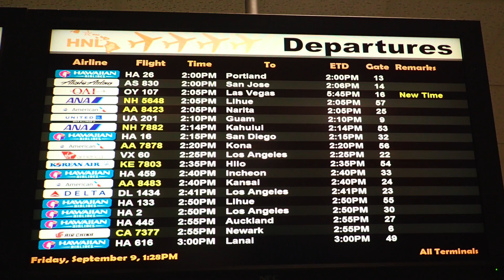DAVE SCADDEN'S SUP WAIMEA BAY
DAVE SCADDEN'S SUP WAIMEA BAY takes you to the hottest Stand Up Paddle destination on the planet. Roberta, Cailin, Sallyann and Karalee show you how its done. Roll your DSP Paddleboard into the airport, check it on as standard luggage and you are in for the adventure of your life. It is little wonder that Paddlers come from all over the world to paddle these gorgeous legendary waters... Enjoy!